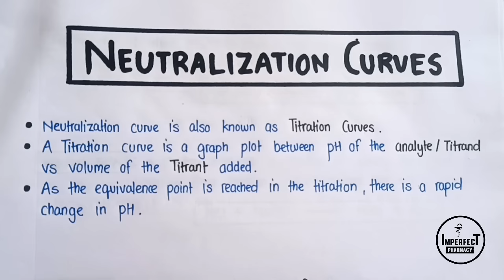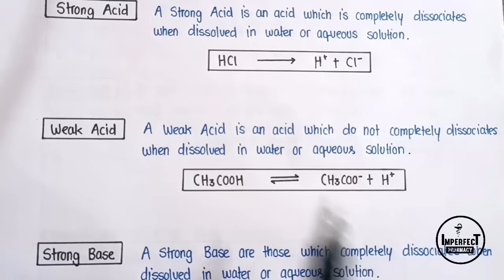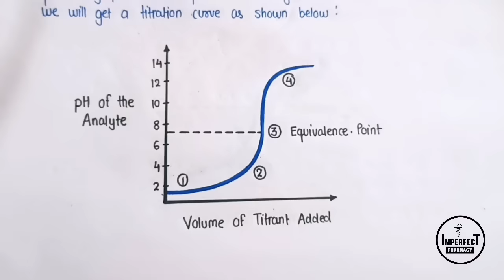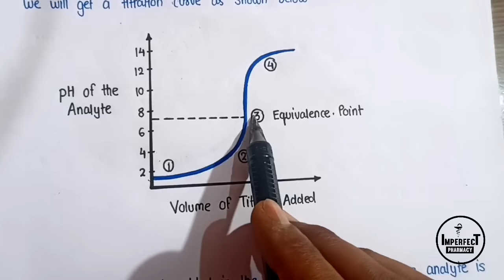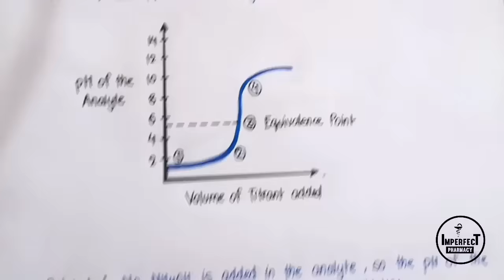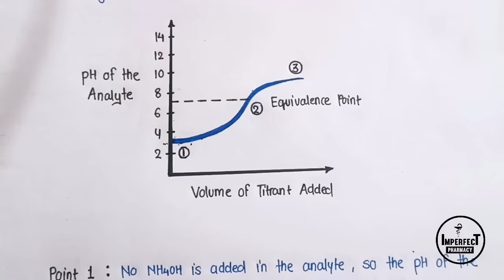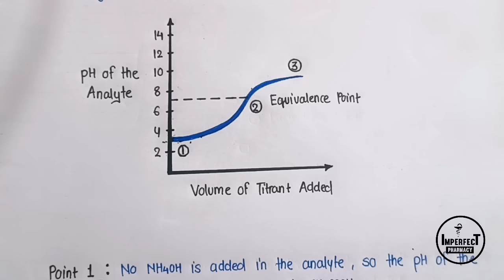Neutralization Curves | Titration Curve | Types Of Acid Base Titration | Pharmaceutical Analysis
Neutralization Curves | Titration Curve | Types Of Acid Base Titration | Pharmaceutical Analysis | B Pharma First Semester

Pharmaceutical Analysis
Acid Base Titration
Neutralization Curves
Titration Curves
Types Of Acid Base Titration